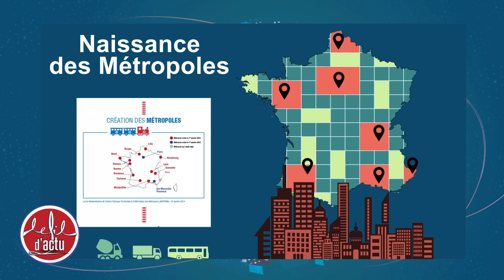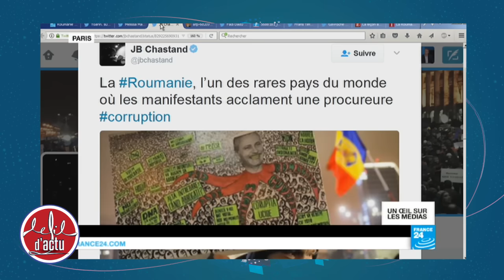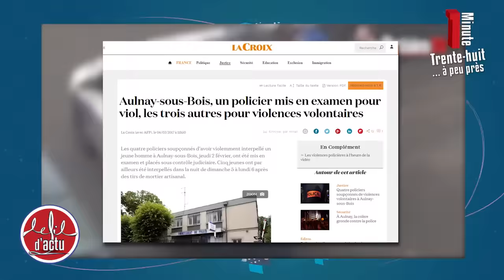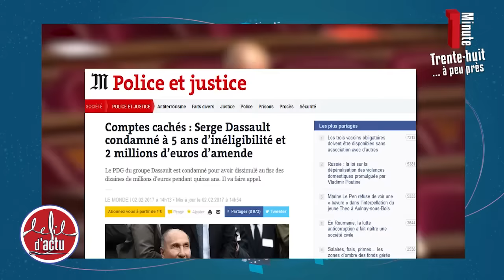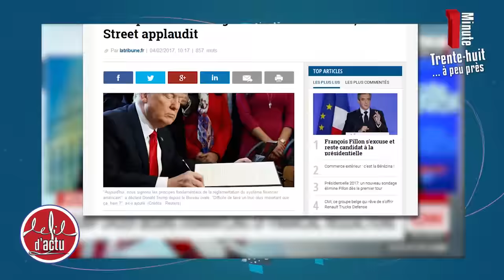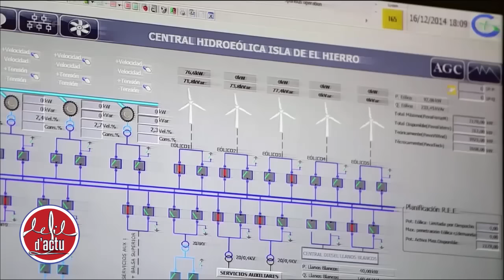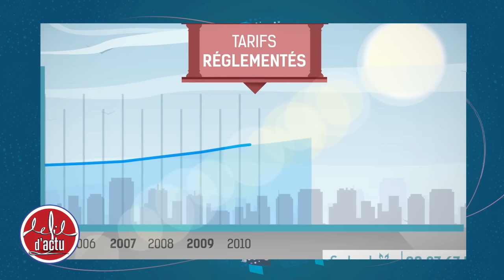[Fil d’Actu #57] Métropole, Roumanie & EDF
Voici le nouveau Fil d'Actu!
Au sommaire cette semaine :
- Lyon : quand les élus se partagent le gâteau
- Roumanie : les citoyens font reculer les corrompus
- Suppression de postes à EDF : une logique suicidaire

** SOURCES **

SOURCES METROPOLES

SOURCES ROUMANIE

SOURCES EDF